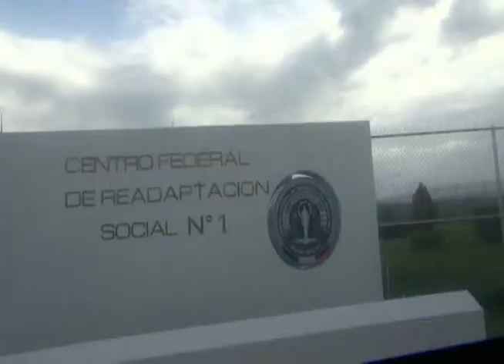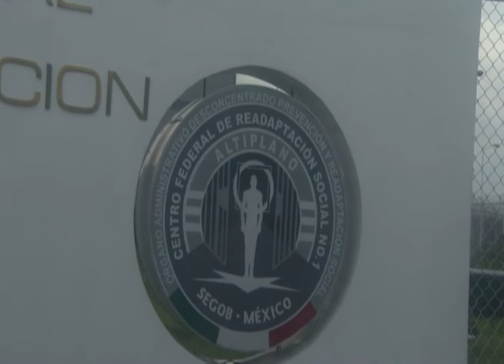Recorrido en video de la celda de "El Chapo"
Este video muestra en detalle la celda de la que el narcotraficante escapÃ³.

celda Chapo GuzmÃ¡n,video celda Chapo GuzmÃ¡n,fuga Chapo GuzmÃ¡n,escape del Chapo GuzmÃ¡n